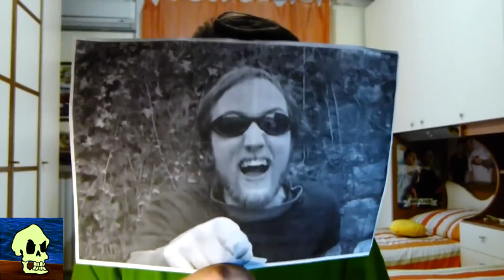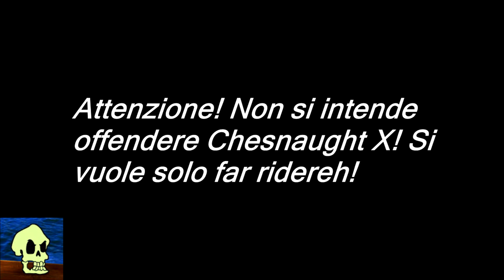YTP Chesnaught X spara a Zeb89 per i 1000 iscritti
LEGGI LA DESCRIZIONE:
Chesnaught X, per festeggiare i suoi 1000 iscritti, decide di comprare illegalmente un fucile e di sparare a Zeb89 e ad altre cose!
Non si intende prendere in giro Chesnaught X!
Primo.